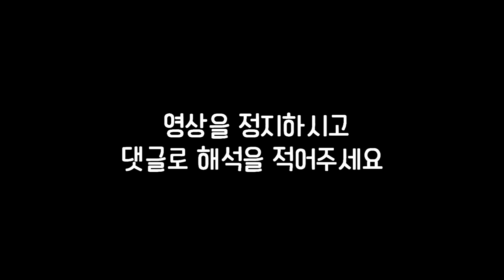이해하면 무서운 이야기 103편ㅣ이무이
이무이 103편 오늘도 두근두근